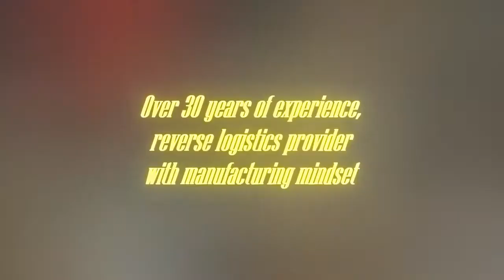Funai Service Corporation Promotion Video (Long version)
COMPANY OVERVIEW
Funai Service Corporation (FSC), based in Groveport OH, is the U.S. subsidiary of Funai Electric Co., LTD., headquartered in Osaka, JAPAN. Funai is a leading manufacturer in the global consumer electronic market, whose products have been sold in more than 20 countries for over 50 years. FSC is an exclusive service provider for the North America region. To date, FSC has served over 74 million customers with our world-class quality service.